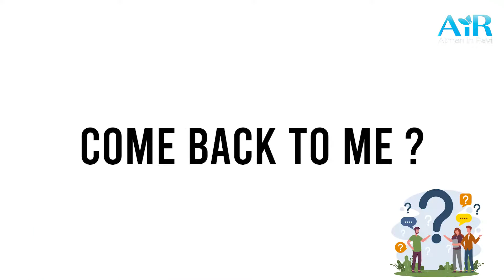How much time does it take to be reborn? I AiR Vlogs I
There are so many questions about life, birth, death and Soul that most of us don’t know answers to. We must join the dots, infer and realize the truth. Death is certain, as is birth but we don’t control either of them. It is the Law of Karma that decides the circumstances of our birth. We are born and given the gift of life, not by our parents but by God. It is the Soul, the Spark Of Unique Life, a part of SIP, that gives us breath and life. At death, it the Soul that departs from every cell of the body. Neither are we the body nor the mind and ego. We are the Atman, the Soul. At death, the Soul merges with the Supreme Soul. The Soul, as some of us believe, does not hover on earth. It is not reborn. It is the Mind and Ego ME that is reborn to redeem unsettled Karma.